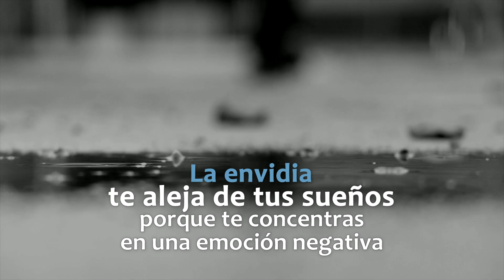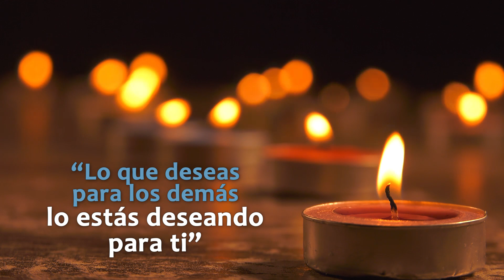Diferencias ADMIRACION & ENVIDIA | Diana Alvarez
En esta pequeña capsula podrás encontrar las diferencias entre la envidia y la admiración, dos conceptos que a menudo suelen ser confundidos, aquí te explicare por que es tan importante
tener claro ambos conceptos ya que cuando envidias a alguien estas bloqueando la energía para lograr lo que quieres, mientras que cuando admiras a alguien y te alegras por sus triunfos te estas llenando de esa buena vibración para lograr lo que quieres.

El Diario de Diana, es una herramienta de comunicación que a través de un programa de televisión, lleva mensajes positivos, temas de crecimiento personal, motivación para lograr los sueños y alcanzar la plenitud en las diferentes áreas de la existencia - espíritu, mente, cuerpo y emoción - apoyados por grandes expertos que están dispuestos a compartir sus conocimientos, servicio, misión y visión a los televidentes, alrededor de muchos lugares en elmundo.

Caracol Internacional